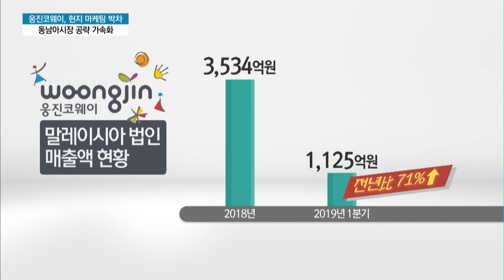말레이시아 뜨겁게 달군 '파란 물결'…웅진코웨이, 현지 국민 브랜드 자리매김 / 머니투데이방송 (뉴스)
07/02 이슈&뷰11

13년전부터 일찌감치 동남아 시장 공략에 나선 웅진코웨이가 말레이시아 정수기 시장에서 1위 자리를 굳건히 지키고 있습니다. 다양하고 차별화된 현지화 전략으로 말레이시아 대표 기업으로 부상하고 있습니다. 강은혜 기자의 보도입니다.